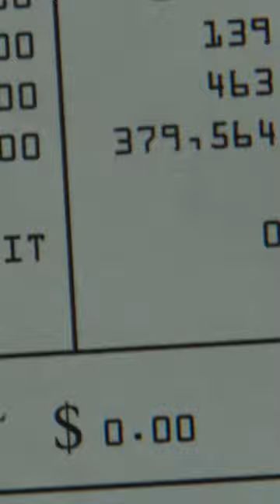Ordinary Angels - Official Trailer (2023)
Based on a remarkable true story, ORDINARY ANGELS centers on Sharon Steves (Hilary Swank), a fierce but struggling hairdresser in small-town Kentucky who discovers a renewed sense of purpose when she meets Ed Schmitt (Alan Ritchson), a widower working hard to make ends meet for his two daughters. With his youngest daughter waiting for a liver transplant, Sharon sets her mind to helping the family and will move mountains to do it. What unfolds is the inspiring tale of faith, everyday miracles, and ordinary angels.

Genres: Drama

Rating: This film is not yet rated

Ordinary Angels Starring: Hilary Swank, Alan Ritchson, Nancy Travis, Tamala Jones, Amy Acker, Drew Powell, Skywalker Hughes, and Emily Mitchell

Directed By: Jon Gunn

Produced By: Kevin Downes, Jon Berg, Roy Lee, Johnathan Dorfman, Dave Matthews, David Beal, Sarah Johnson, Jon Erwin, Andrew Erwin

Executive Produced By: Rick Baker, Jon Gunn, Matthew J. Parker

Trailers&Go Team.